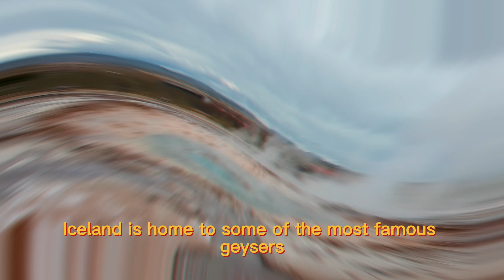What is a GEYSER?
A geyser is a natural geological feature that periodically erupts hot water and steam into the air from an underground source. These eruptions are caused by the buildup of pressure in an underground chamber or reservoir, which is heated by geothermal energy from the Earth's interior. When the pressure becomes too great, it forces water and steam to shoot up through narrow openings, creating the geyser's characteristic spray and plume.